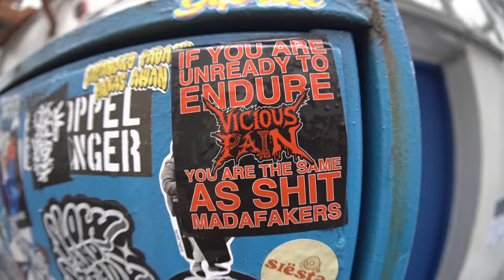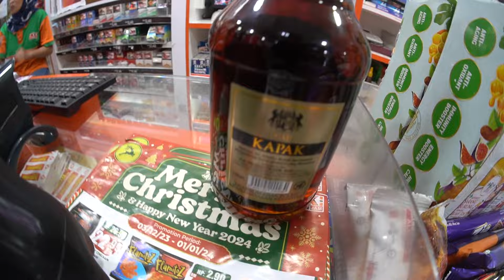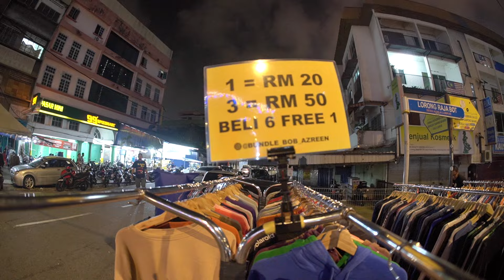South East Asia Tour 2023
"Singapore & Kuala Lumpur, Malaysia"